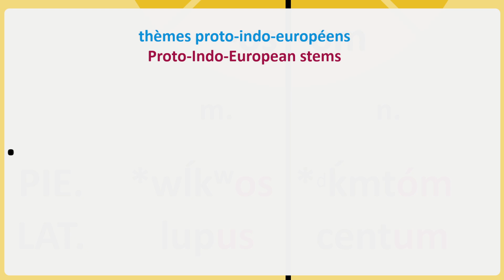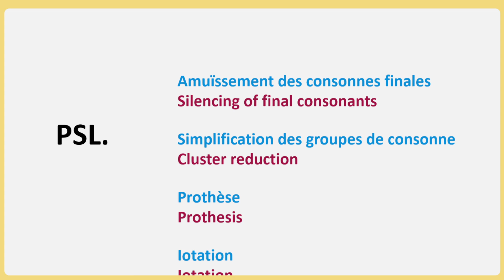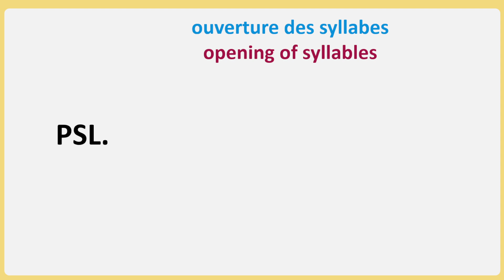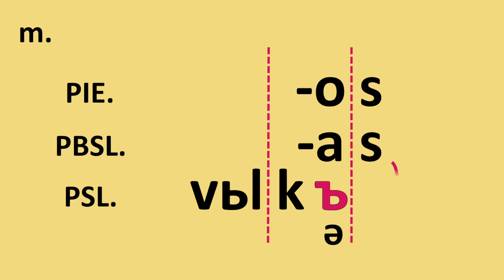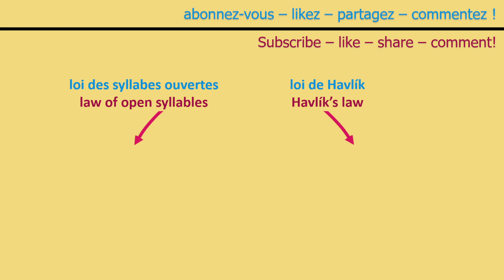Pourquoi ont-elles DISPARU des langues slaves ?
🔹A propos du serveur Discord Rozum-Razum :
Il est pensé comme une plate-forme collaborative autour de la création de contenus pour la chaîne Youtube Rozum-Razum.
C'est aussi un lieu de discussion autour des langues slaves, de la slavistique, de la linguistique et autres !

🔹Que ce soit les désinences en -us du latin, en -os en grec ou en -as en lituanien, toutes sont les descendantes des désinences en -os des noms masculins à thème en -o en proto-indo-européen. Ces désinences typiques des langues indo-européennes ont pourtant disparu des langues slaves (russe, biélorusse, ukrainien, ruthène, polonais, cachoube, bas-sorabe, haut-sorabe, tchèque, slovaque, slovène, croate, serbe, macédonien, bulgare), et ce dès l'époque du proto-slave. Le but de cette vidéo est de voir ce qui s'est passé.

🔹Vous êtes intéressé-e, de près ou de loin, par les langues slaves ? Vous êtes attaché-e aux valeurs de diversité des langues et de multilinguisme ?

🔹Lien vers la bibliographie des principales ressources utilisées pour la création des vidéos (va être encore complétée)

🔹Notes bibliographiques spécifiques à cette vidéo :
- Bičovský, Jan (2017) : Praindoevropština, I. mluvnice, pp 188-192. Prague : Filozofická fakulta univerzity Karlovy.
- Olander, Thomas (2015) : Proto-Slavic Inflectional Morphology, pp. 102-107. Leiden, Boston : Brill
- Šekli, Matej (2016) : Primerjalno glasoslovje slovanskih jezikov 1: od praindoevropščine do praslovanščine, pp. 201-204. Ljubljana: Filozofska fakulteta

🔹Structure de la vidéo :
0:00 Héritage des désinences -os et -om du thème en -o du proto-indo-européen
1:12 Ce qu'il en est dans les langues slaves
1:46 Loi des syllabes ouvertes
2:35 Évolution des masculins à thème en -o en proto-slave
3:15 Évolution des neutres à thème en -o en proto-slave
3:54 Évolution des masculins à thème en -o dans les langues slaves actuelles
4:26 Remerciements, comment aider et que regarder ensuite